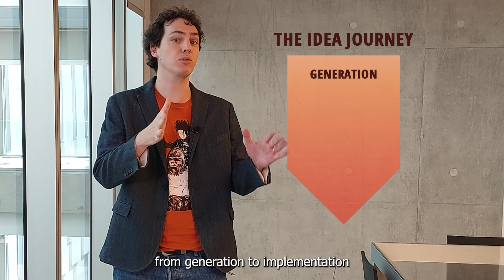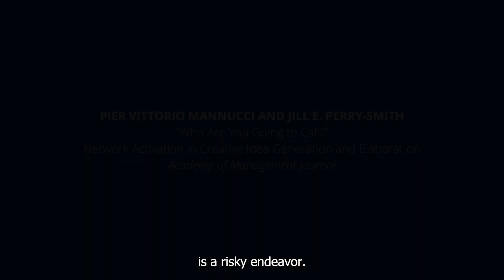Where Ideas Come From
The creative process, in any knowledge-based activity, is increasingly a collective process, and those who take charge of its development must know how to activate the most appropriate personal ties at each stage. Idea generation benefits from the activation of weak ties, its elaboration from the activation of strong ties, Pier Vittorio Mannucci explains. The perception of the creative process as a risky endeavor, furthermore, is detrimental to idea development. Those who manage creative workers should prevent such a perception from rising.